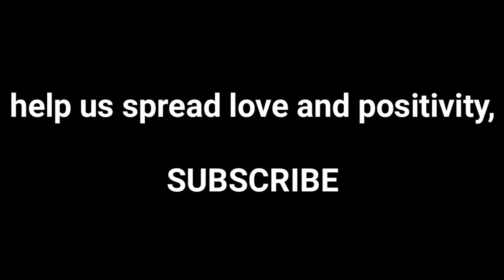BE PROUD OF HOW YOU DRESS!!! (VLOG#13)